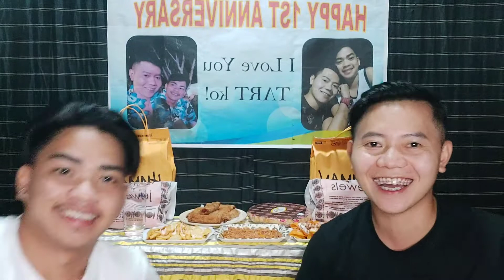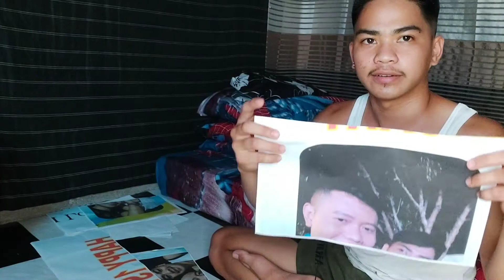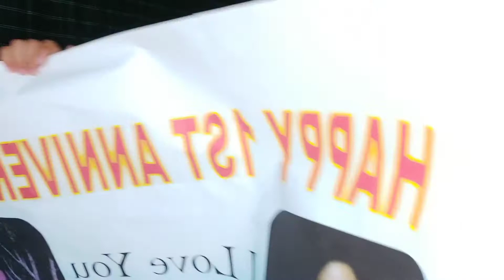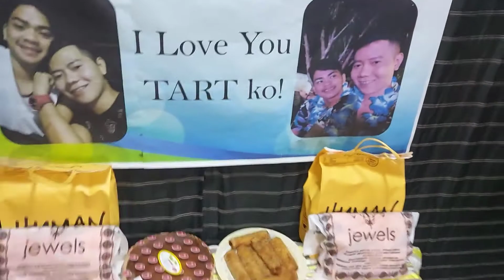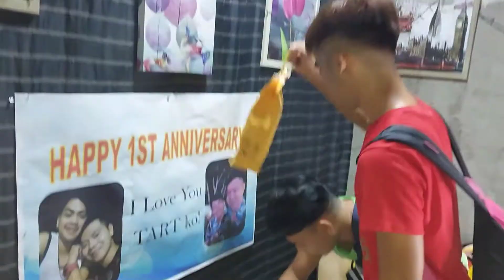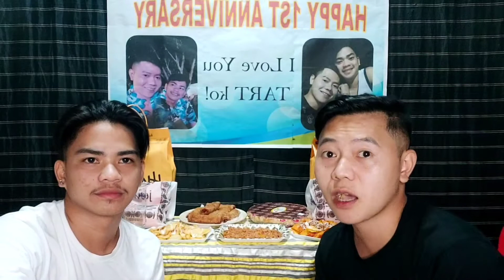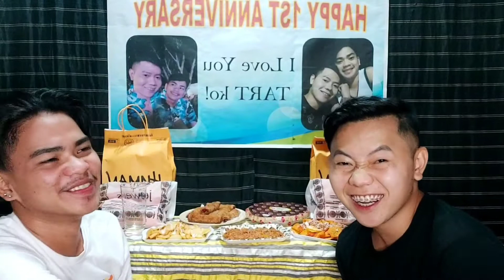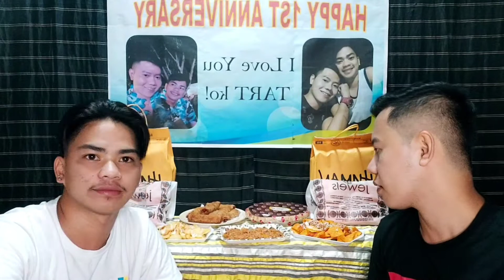HAPPY 1ST ANNIVERSARY | SURPRISE | LGBT COUPLE